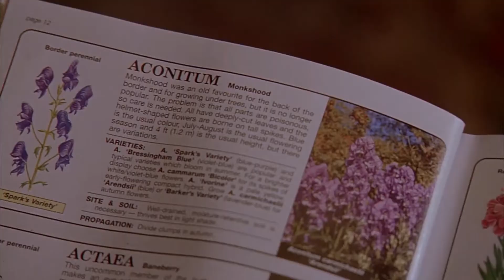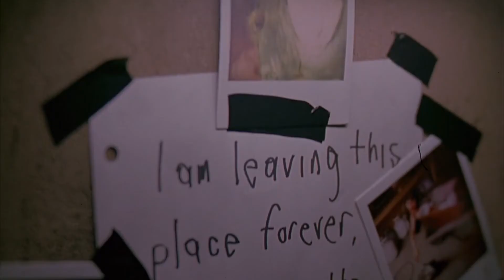Ginger Snaps - 20th Anniversary Trailer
20 years of a masterful cult classic. Here's my recut trailer of Ginger Snaps in tribute of its anniversary.

Song:
"Love Like Razorblade", by Junkie XL.